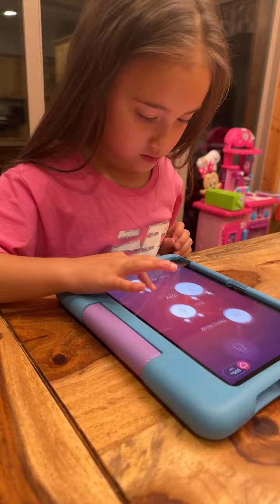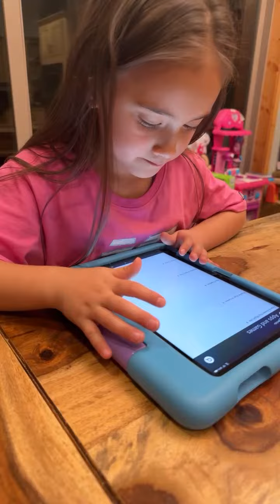🎀PLAYTIME! CUTE BABY Girl Playing Games